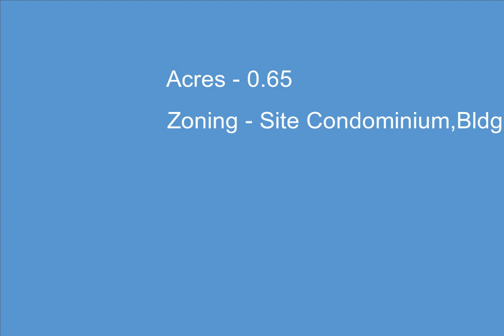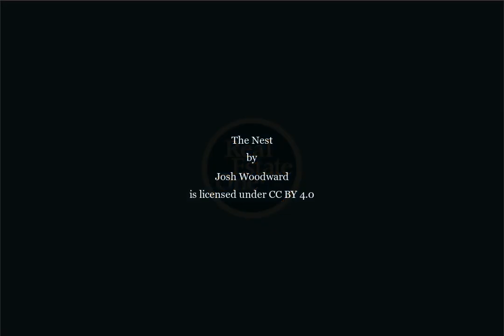LOT 21 Angling Way, Traverse City, MI - 1903378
0.65 Acres, $79,900, MLS# 1903378

Have you been waiting for the right lot to build your new home, well it may be the right year to do it! Welcome to one of Long Lake Township newest development "Huellmantel Ridge", Exceptional 28 unit development. Located only minutes to T.C., hospital, shopping & entertainment. South Twin Lake Waterfront, open, wooded, & walkout sites available. Underground utilities & natural gas service. This development has beautiful roadways that give you a special country feeling.  Bring your builder or builders available for your new home in this wonderful development.